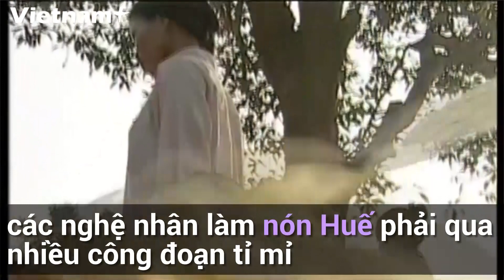Nón bài thơ: Nét đẹp xứ Huế đi cùng năm tháng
Từ lâu nón bài thơ đã trở thành một trong những nét đẹp đặc trưng của văn hóa Huế. Với người dân xứ Huế, nón lá–nón bài thơ không chỉ là vật dụng để che nắng, che mưa, mà hơn thế nó đã trở thành một biểu tượng riêng và gắn liền với hình ảnh người con gái Huế dịu dàng e ấp.